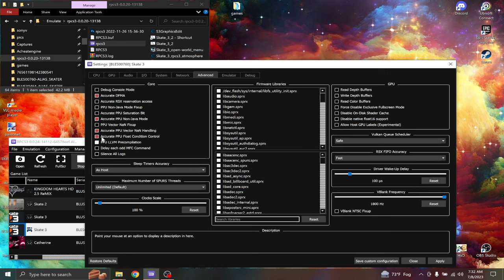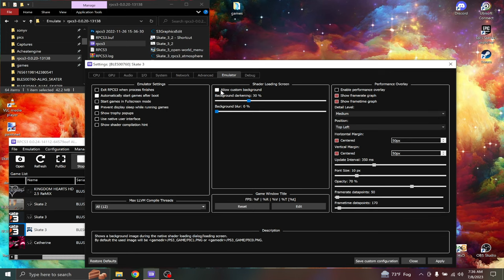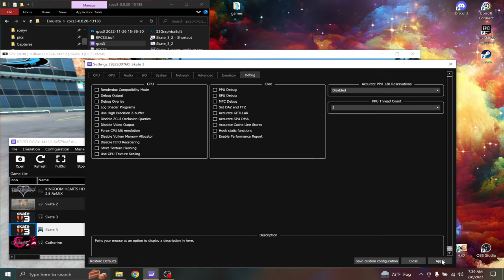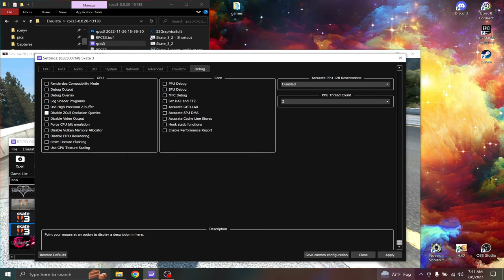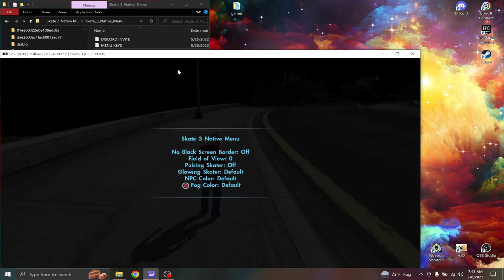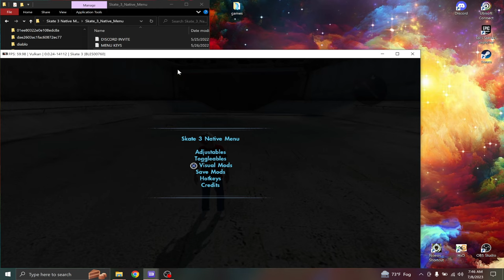Skate 3 RPCS3 Settings? How To BOOST Your Performance!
if you miss a download or would like other skaters from my previous videos, please check out my discord:
vvvvvvvvvvvvvvvvvvvvvvvvvvvvvvvvvvvvvvvvvvvvvvvvvvvvvvvvvvvvvvvvv
SKATER DOWNLOAD LINK (PS3/RPCS3):
vvvvvvvvvvvvvvvvvvvvvvvvvvvvvvvvvvvvvvvvvvvvvvvvvvvvvvvvvvvvvvvvv
ALSO Please check out the skate 3 modding discord to get access to all the mods and skaters you can find on xbox AND ps3